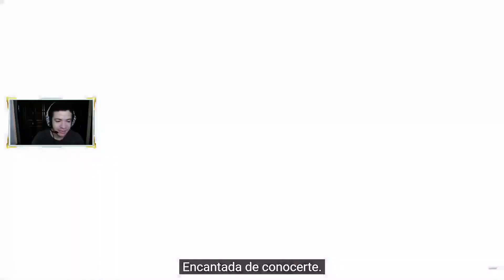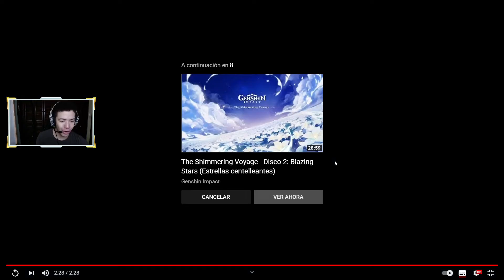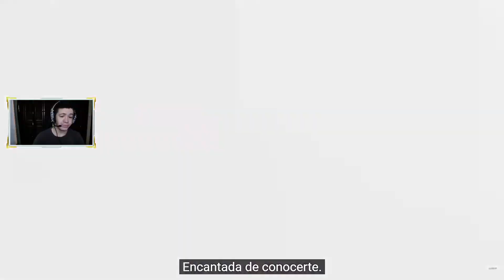REACCION A AYAKA DEMO - GENSHIN IMPACT ESPAÑOL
REVIENTEN EL BOTON DE LIKE!